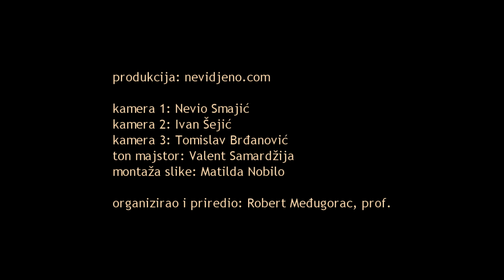Carey Blyton: Vodeni vrt op. 68 - Luka Prpić, gitara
Carey Blyton: Vodeni vrt op. 68

Luka Prpić (gitara, 3. o. / rođ. 2001.)
2. kat. / 3. nag. (70.00) - Omiš guitar fest 2012.
2. kat. / 3. nag. (70.80) - Velika Gorica 2013.
Učenik GŠ pri OŠ „Marija Bistrica"
nastavnik: Robert Međugorac, prof.

utorak, 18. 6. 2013. u 18:30 sati
KONCERT UČENIKA U DVORCU ORŠIĆ
(4. sezona, šk. god. 2012/13)